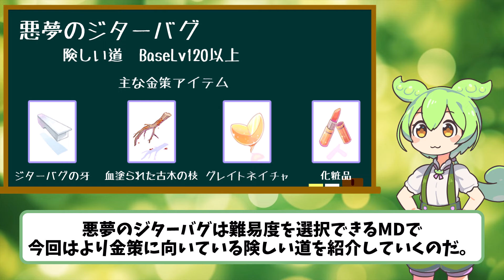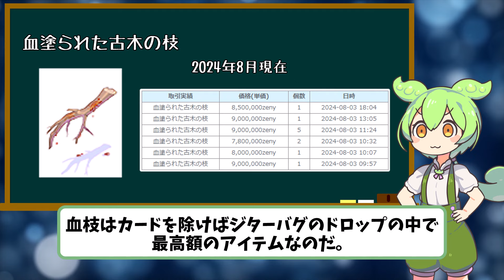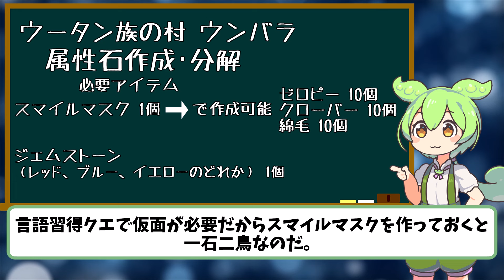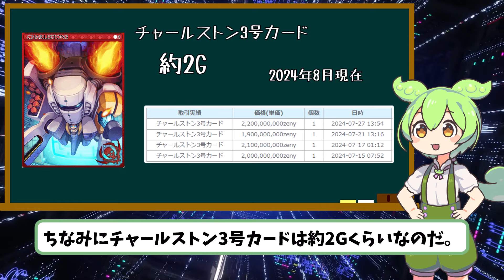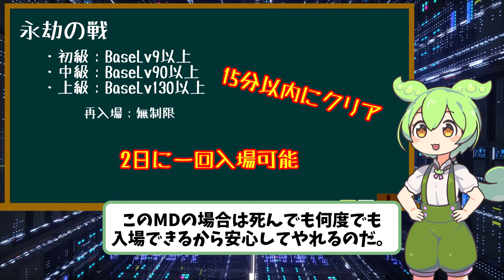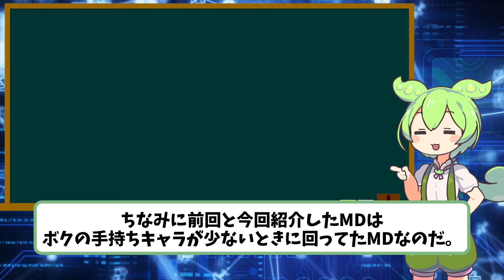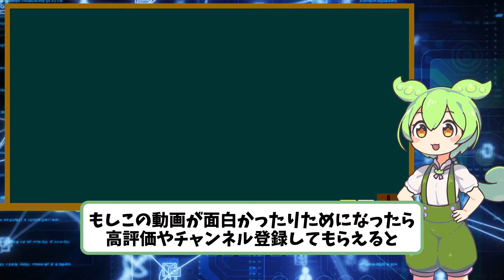【RO】ミミミ装備でできる初心者・復帰者向け金策MD紹介後編【ラグナロクオンライン】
自分が復帰してから回ってたMDになります。
前回の動画と合わせて自分に合ったMDを周回して金策すれば次の装備への近道になるので是非参考までに。

魔王魂 効果音ラボ videoAC OtoLogic DOVA-SYNDROME